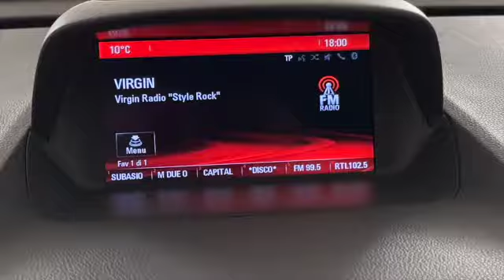Opel Mokka 1 6 CDTI Cosmo 136cv FC388SZ